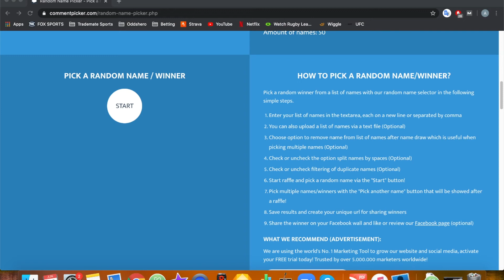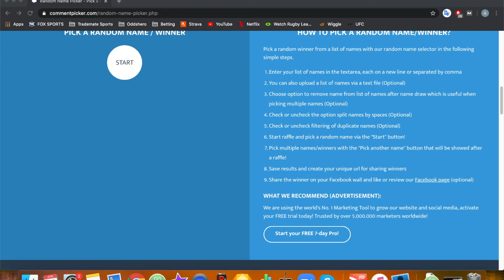#30: EPL & FA Cup Betting Preview ft Pro Bettor Jonas Gjelstad & Card Betting Guru George Gamble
Alex, George and Jonas are back to preview the upcoming fixtures in the EPL, FA Cup and also a few from La Liga and Serie A. The boys give away their best picks of the round, answer a listener question & giveaway a Gucci Headband! Timestamps below:

Recap of last week's tips (6:00), Tuesday EPL games (9:42), Wednesday EPL games (15:06), Thursday EPL games (22:00), FA Cup games (28:45), La Liga and Serie A (32:30), Best bets of the week (36:00), Listener question (40:00) and Gucci Headband giveaway (45:05).